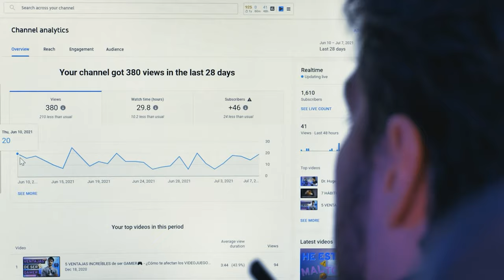The TERRIFYING Last Moments Of Vince Reffet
The Life and Tragic Ending of Vince Reffet. Vince Reffet was a man who defied gravity with every leap. With his trusty jetpack, Vince ventured into the vast expanse of the sky, fearlessly dancing among the clouds. His unparalleled courage led him to achieve remarkable feats, including over one hundred and seventy seven thousand parachute jumps and one thousand and four hundred BASE jumps. Yet, little did he know, his boundless spirit would ultimately guide him towards an unforeseen and tragic fate. What really happened to him that led to his tragic end? Join us in today's video as we explore the life and tragic ending of Vince Reffet..